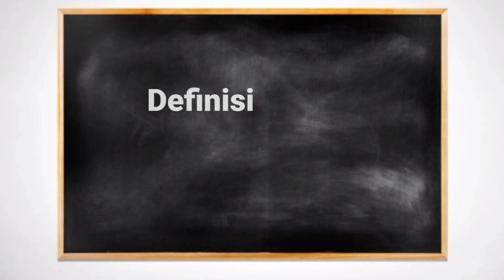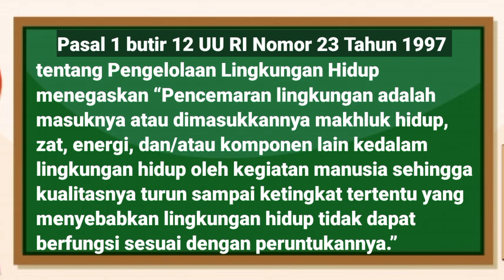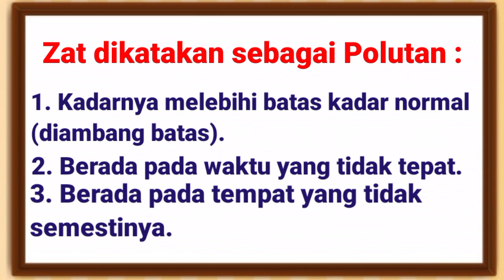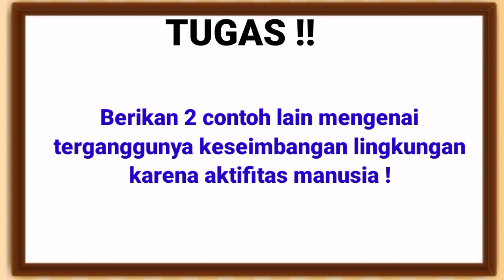Pencemaran Lingkungan, Part 1 Definisi Pencemaran, IPA SMP Kelas VII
Video PJJ IPA